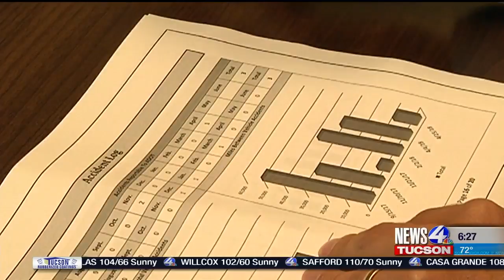Streetcar is coming up on 4 years